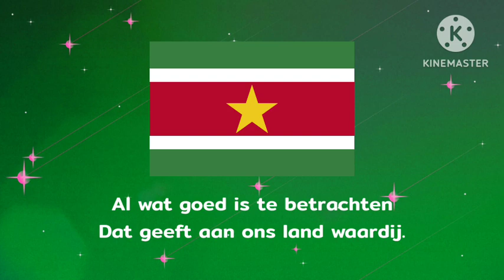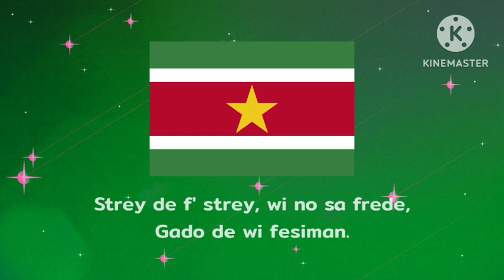"God zij met ons Suriname" | National Anthem of Suriname (until 2024)